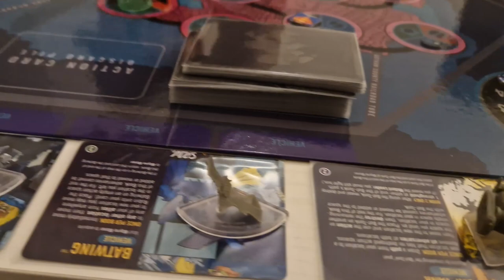Batman The Dark Knight Returns Boardgame - 5 Minutos de Guerra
É fã de Batman? Então precisa conhecer esse jogo de tabuleiro. Batman The Dark Knight Returns Boardgame é um dos mais temáticos jogos do Batman, e com uma cuper produção. Nesse vídeo o Edu Guerra da uma visão geral de como funciona o jogo, fazendo aquele review rápido.